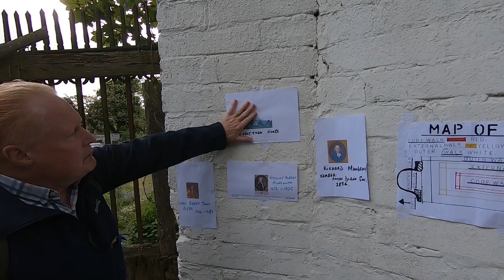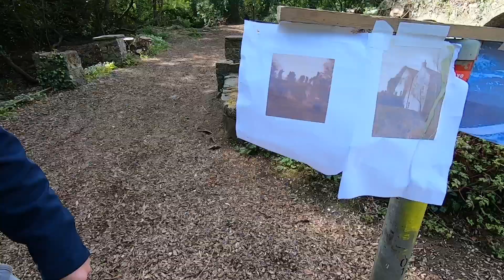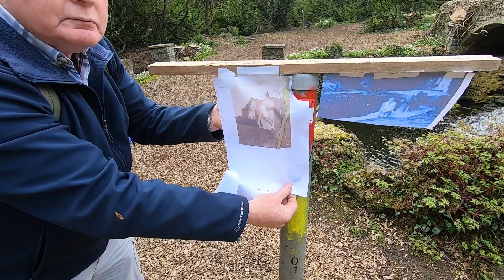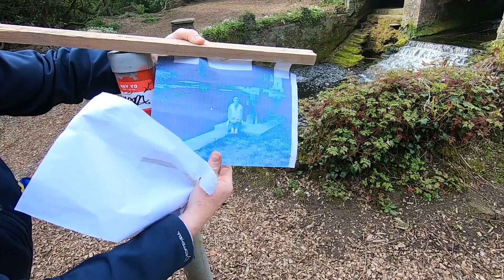The Ward River Heritage Group, External Walk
Join Mike Power and Don Kebbell on the External Walk, one of Swords best kept secrets, the Ward River 18th century overgrown gardens.